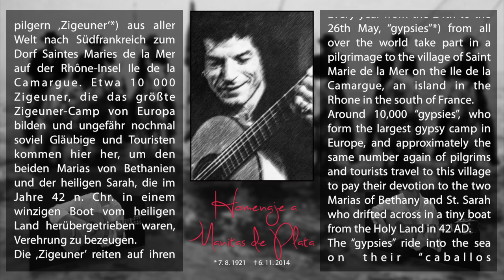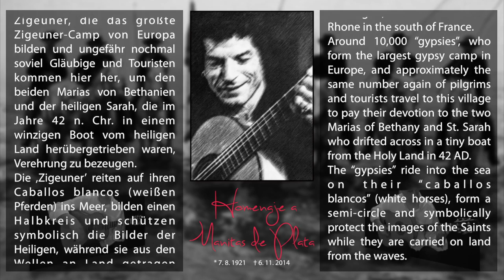Caballos Blancos (Rumba)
Homenaje a Manitas de Plata composed and played by Gerhard Graf-Martinez.